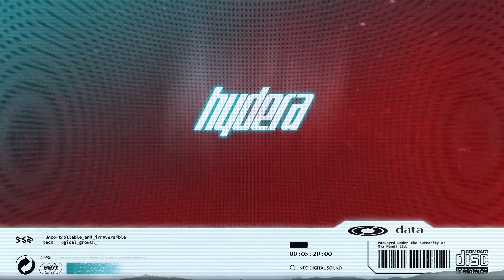PREMIERE | Thomas Gandey - We Survive (Original Mix)